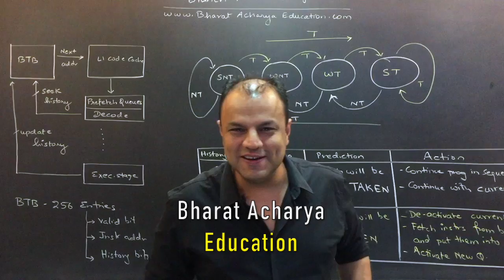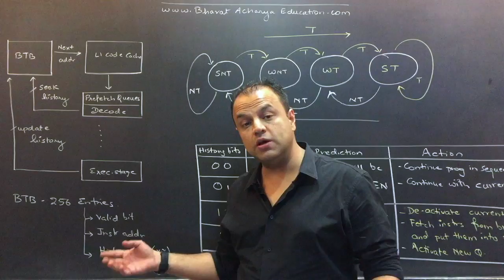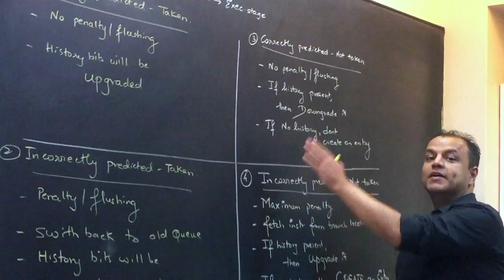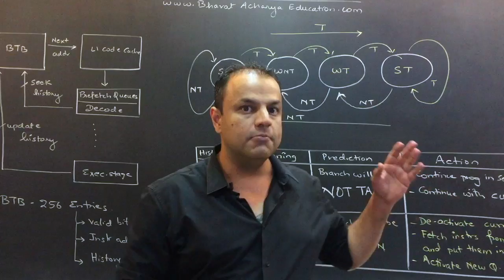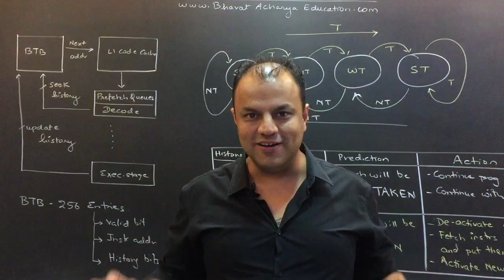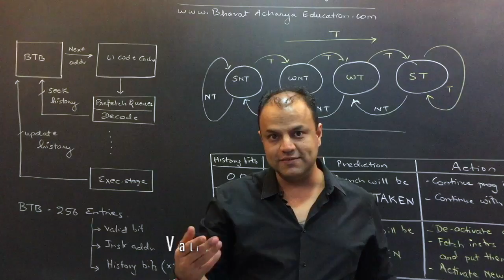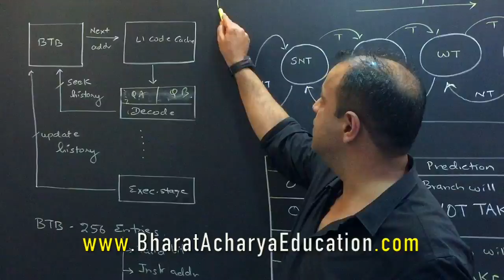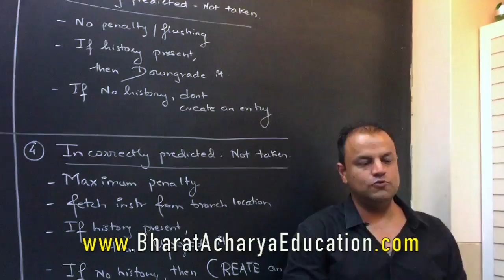Pentium | Branch Prediction Logic | Bharat Acharya Education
Flash Sale... Min 500/- off
Bharat Acharya Education

8085, 8086, 8051, ARM7, COA, C Programming, 80386, Pentium

✅ Full video lectures
✅ Topic-wise PDFs
✅ VIVA Qs / MCQs
✅ Certification
✅ Doubt solving on WhatsApp

Course Fee: 999/- Instead of 1499/-